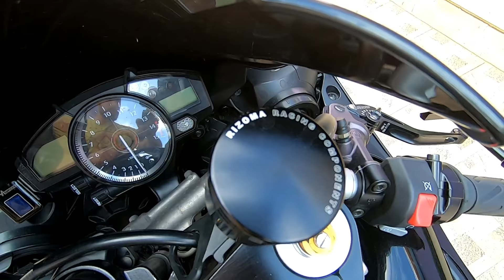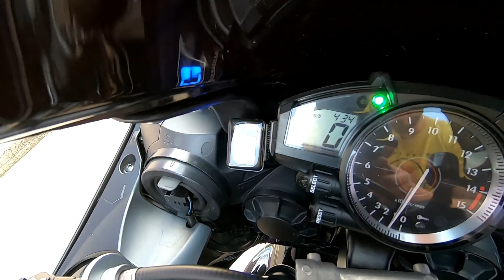Yamaha R1 4C8 2007 - 2008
Yamaha R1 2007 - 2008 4C8  172hp / 180hp
Akrapovic Exhaust system
Quickshifter - Durashift Translogic Intellishift
Rizoma Oil tank
Rizoma number plate holder
lightech footrest
lightech Crash Protectors
lightech gear indicator
Synto levers
Evotech tank cap
Progrip tank pad
Stompgrip tank pad
HOCO Lithium Ion Battery
Led turn lights
Wheel sliders
Lever guards
Mirror block-off Plates
Brembo brake stock
Rear seat cowl
kn , k&n air filter
Stock steering damper
Rear Wheel Tire 180/60/17 Dunlop D213 GP Pro
Front Wheel Tire 120/70/17 Dunlop D213 GP Pro

I Ride with ...
Shoei NXR
Shoei XR1000
Alpinestars Jaws Leather jacket
Alpinestars track pants
Alpinestars SMX6
Alpinestars GP Pro Gloves

Ямаха Р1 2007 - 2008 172кс. / 180кс.